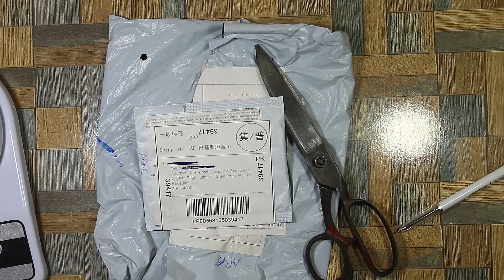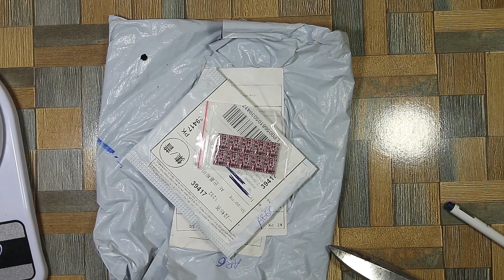TTP223 Capacitive Touch Sensor Module - Touch Switch On & Off - AliExpress Arduino Unboxing Pakistan